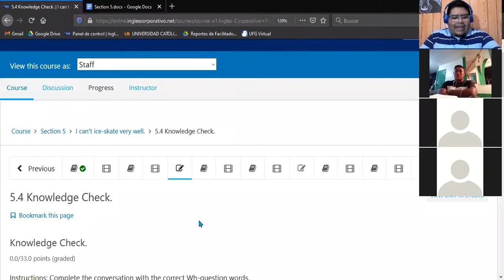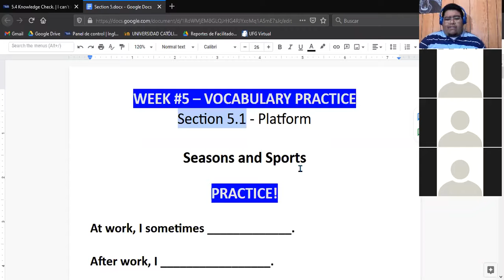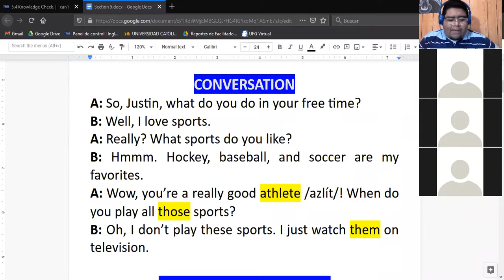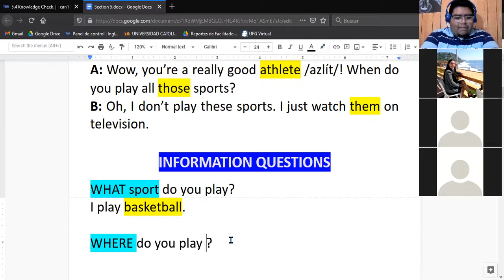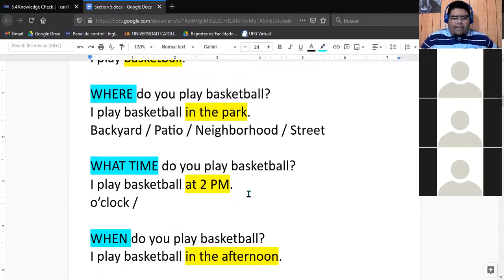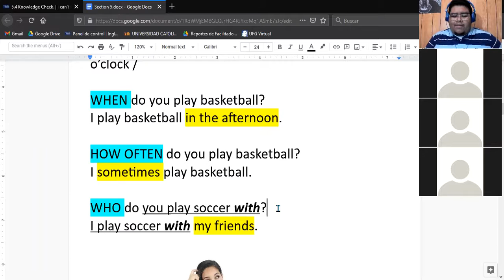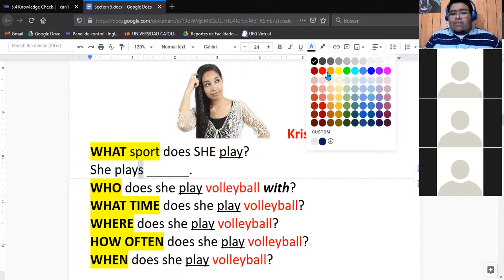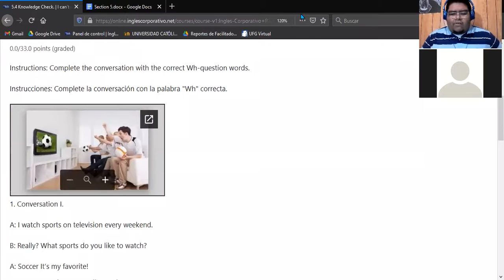Ingles Corporativo- Information Questions (14/12/2020)